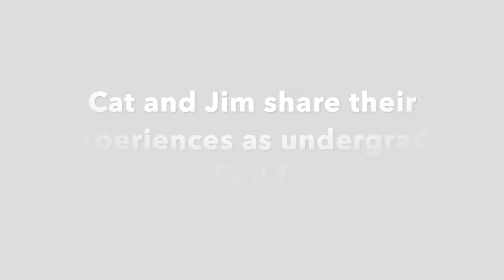CAMPFIRES @ USC: A conversation about friendship on campus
Loneliness is an epidemic among students on campuses around the country.  CAMPFIRES @ USC is an initiative at the Office of Religious and Spiritual Life at the University of Southern California, nurturing a campus culture that values and encourages friendship.  Rev Jim Burklo and Cat Moore share their own stories of searching for meaningful relationships when they were undergraduates, and how they "lit" CAMPFIRES to help students "find their people" at USC.  More at orsl.usc.edu/programs/campfires .